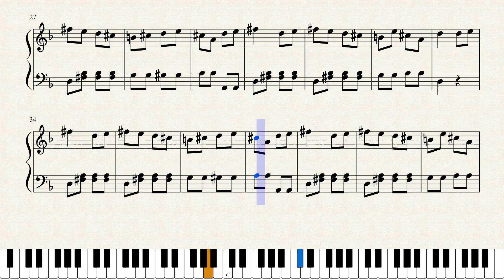Turkish March Easy – Music sheet for solo piano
F major, D minor

Solo Piano